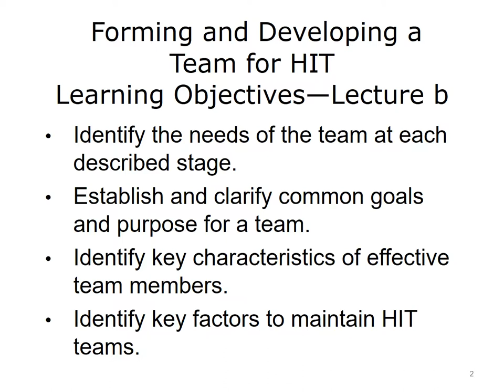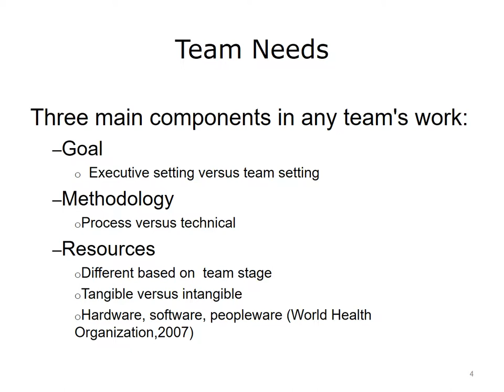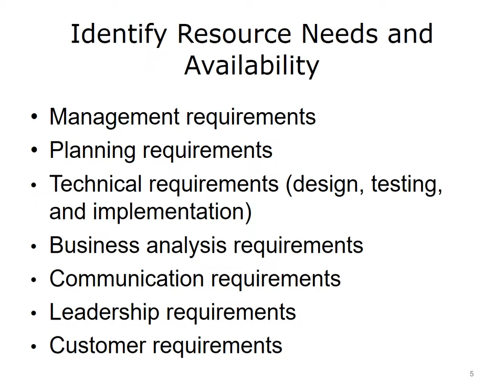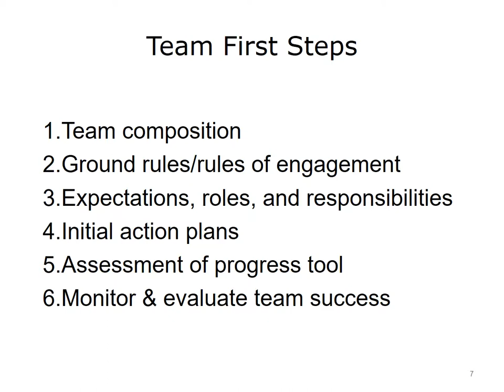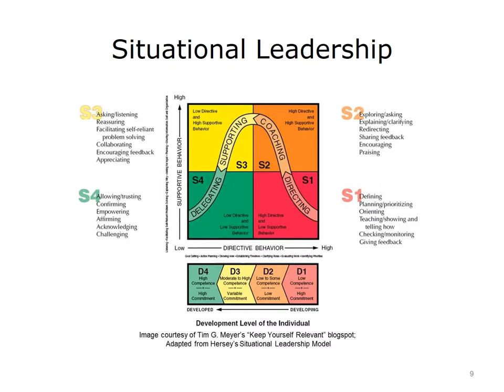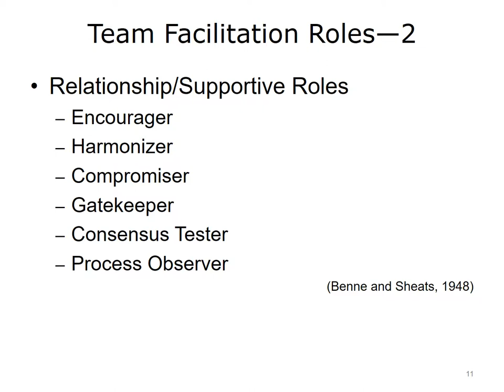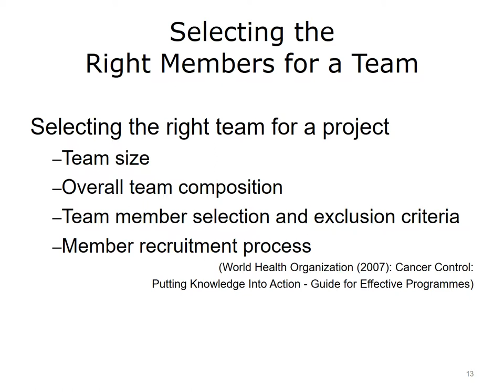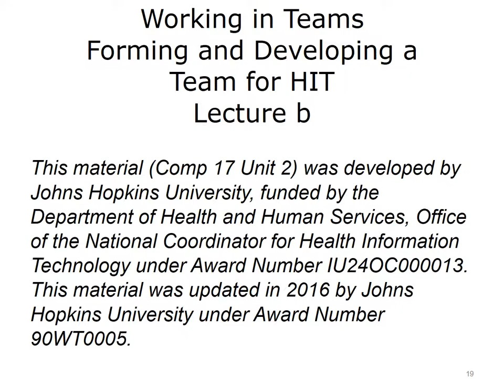comp17 unit2b lecture video